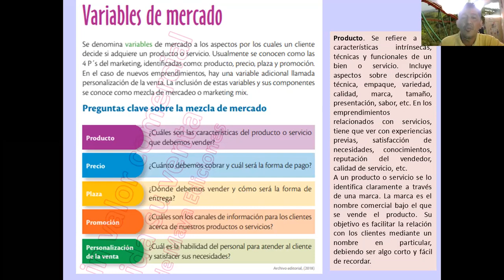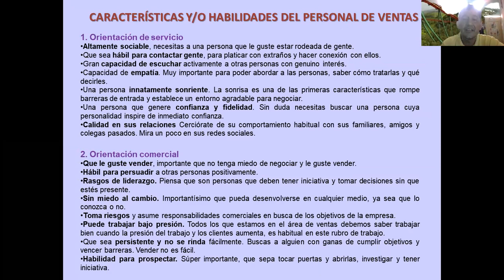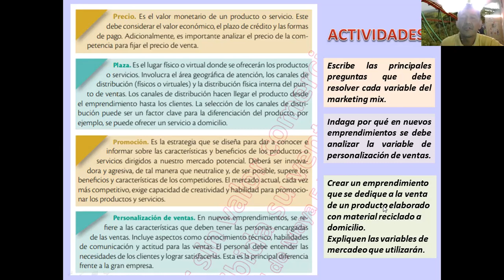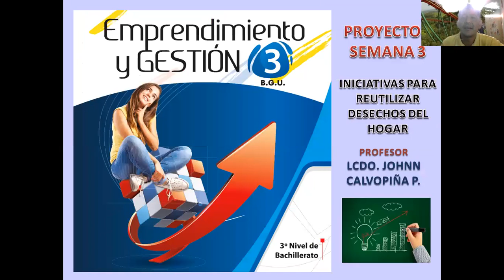Emprendimiento y Gestión Semana 22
Análisis de la Actividad de Emprendimiento y Gestión para Tercero Bachillerato semana 22